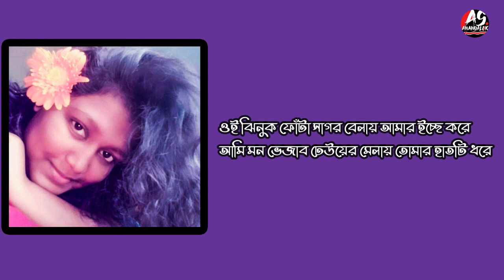ওই ঝিনুক ফোঁটা সাগর বেলায় । ঝুমু। Samina Chowdhury। dr.arif । nakib khan ।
গান - ওই ঝিনুক ফোঁটা সাগর বেলায়
কণ্ঠ - সুচেতা ছায়া
মূল শিল্পী - সামিনা চৌধুরী
কথা - ডাঃ আরিফ
সুর - নকীব খান

Song - Oi jhinuk Fota Sagor Belay
Voice - Sucheta shadow
Original Artist Samina Chowdhury
Lyric - Dr. Arif
Tune - Nakib Khan